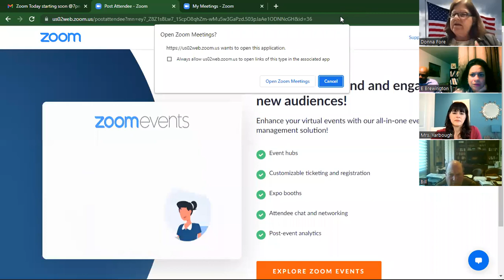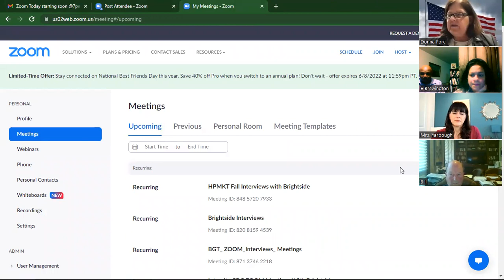Brightside Global Trade TV_Clube_June 6_Episode 2